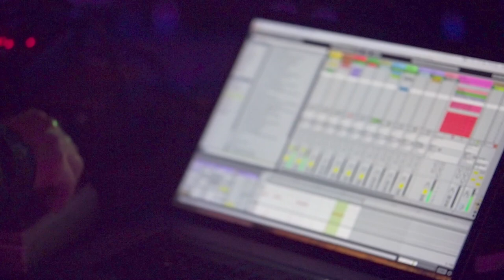Marcus Henriksson & Kuniyuki【Re:birth 2022】JUL.17, 23:30~24:30, Sun Stage